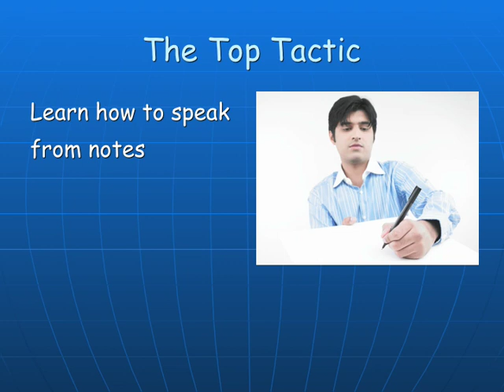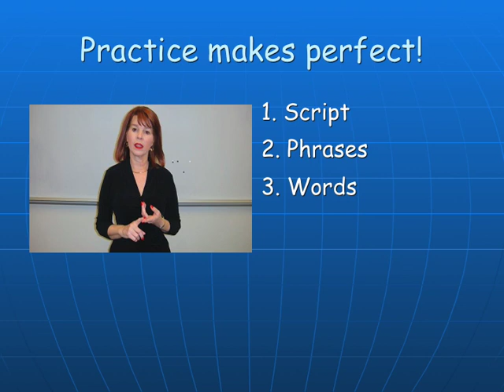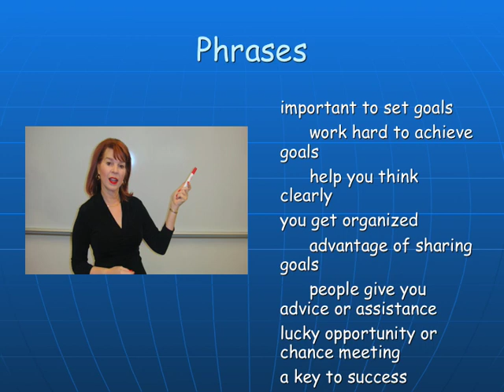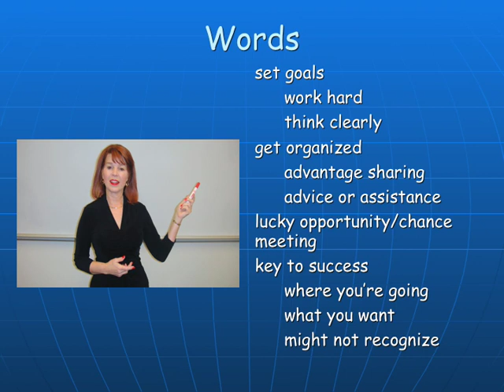The top tactic for speaking from notes on the TOEFL iBT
Dr. Sharpe is an internationally recognized educator and author in the field of English as a Second Language (ESL). She has published twelve books, including four for TOEFL  preparation. Her Barron's TOEFL iBT is in the 13th edition, and has been a consistent best-seller worldwide. Dr. Sharpe taught ESL at the University of Florida and the University of Texas at Austin, and graduate courses for teachers via the interactive television network in Arizona.